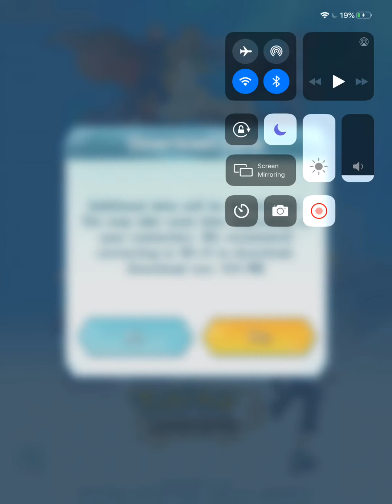Pokemon Masters | Episode 1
Sorry for the loud music. My microphone was on but I can’t be heard that easily. Sorry for the inconvenience.